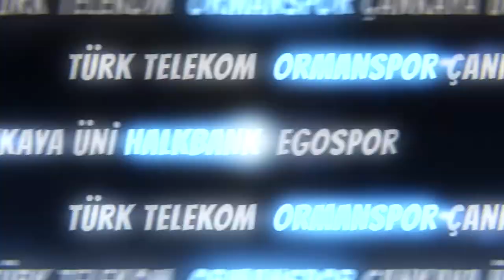Voleybol camiası Akif Üstüdağ'ın yanında...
Türkiye Voleybol Federasyonu 5’inci Olağan Genel Kurulu’nda Mehmet Akif Üstündağ yeniden başkanlığa seçildi.

Ankara'daki bir otelde yapılan genel kurula 164 delege katıldı. Tek aday olan Mehmet Akif Üstündağ 159 oy alırken, 5 oy da geçersiz sayıldı.

Divan Başkalığını Cemal Aydın’ın yaptığı genel kurulda faaliyet ve denetim raporları da oy birliği ile ibra edildi.

Spor Hizmetleri Genel Müdürü Mehmet Baykan, genel kurulda yaptığı konuşmada voleybolun son dönemdeki başarısına dikkat çekerek, “Voleybol ülkemizde faaliyet gösteren sporlar içerisinde çok önemli bir yerde. Temel sağlam, bina sağlam örüldü, binanın bakım ve onarımı güzel yapılıyor, eğitim çalışmaları güzel bir şekilde devam ediyor. Mehmet Akif Üstündağ yönetim kurulu güzel işler yapıyor. Ülkemizi geçtiğimiz dönem içerisinde birçok başarıyla tanıştırdınız birçok başarıyı tekrar ettiniz olimpiyatlarda birçok heyecanı yaşadık, voleybol takımımızın her maçında bulunmaya çalıştık. Voleybol iyi yoldadır, voleybol yönetim kurulu ve başkanı iyi yoldadır. Voleybola katkınız için teşekkür ediyorum” dedi.

Türkiye Voleybol Federasyonu Başkanı Mehmet Akif Üstündağ yeniden başkan seçildiği ve güven tazelediği için teşekkür ederek sözlerini şöyle sürdürdü:

“Bizim buralara seçilmemiz, makam almamız, buradaki makam dediğimiz elbiseyi giymemiz çok önemli değil. Bunun hakkını vermek çok önemli. Eğer bu makam bize bir elbise gibi sunulduysa, bunun içini doldurup dolduramayacağımız önemli. Eğer biz bu camiaya layık olup bu görevi en iyi şekilde yapar, hedeflerimizi daha büyük noktalara taşırsak ne mutlu bize. Artık her turnuvada madalya hesabı yaparak bu camiaya layık olmaya çalışmamız lazım."

Yeniden başkanlığa seçilen Mehmet Akif Üstündağ’ın yönetim kurulunda şu isimler yer aldı:

“Alper Sedat Aslandaş, Ahmet Göksu, Selahattin Süleymanoğlu, Bahar Mert, Ayşe Nihan Salkaya, Suat Baylan, Mustafa Alpaslan, Metin Mengüç, Ersin Yılmaz, Ergün Güler, Yavuz Ölkem, Kazım Şahin Gürkan, Bülend Atalar, Ali Osman Özdemir.”